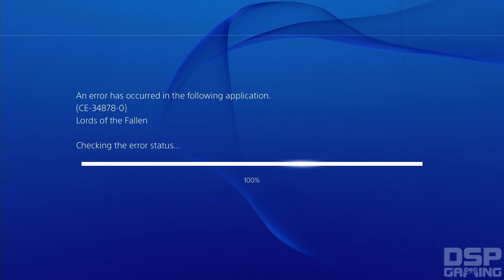Lords of the Fallen (PS4) playthrough pt30 - Worst Bug Ever, I Quit (FINAL, screw City Interactive)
This is my playthrough of the Dark Souls-esque knockoff game, Lords of the Fallen on PS4, with live commentary.